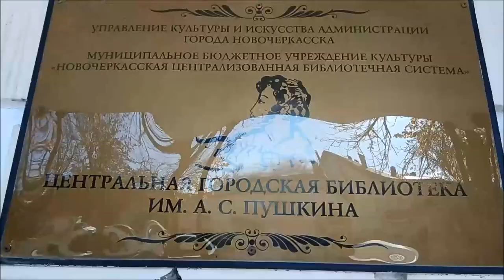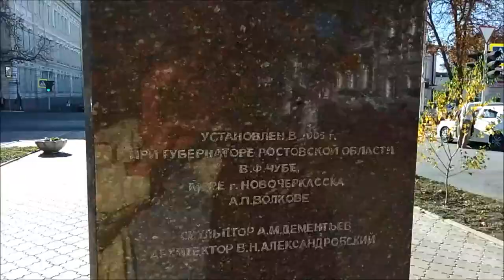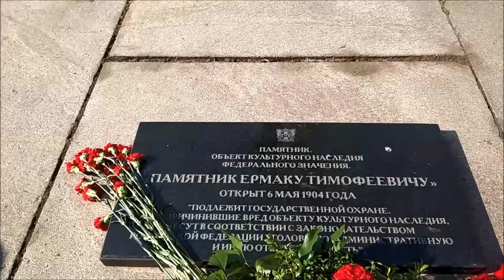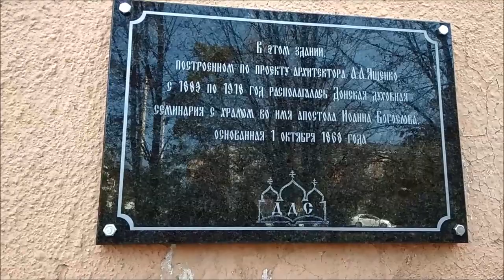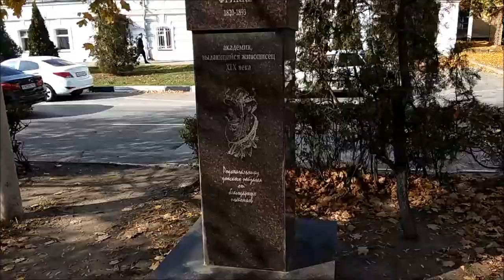549. И СНОВА ЗДРАВСТВУЙТЕ # ПРИЕХАЛА В ГОРОД ЮНОСТИ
И снова всем здравствуйте!   Привет всем, кто меня дождался.  Спасибо всем, кто ждал.   Я наконец вернулась.
Много новых сюжетов сделала для вас, мои друзья.  Надеюсь вам будет интересно.
Покажу красивейший город моей юности  Новочеркасск.   Немного Ростов и Левый берег Дона.
И конечно же  продолжу основной сюжет -  о моей жизни в Англии.